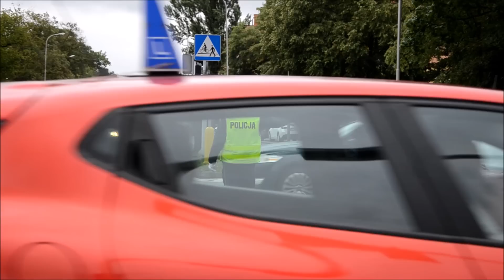Policjanci kierują ruchem w Opolu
Mundurowi z całego województwa walczą o tytuł najlepszego policjanta ruchu drogowego. Rywalizują w takich konkurencjach jak: strzelanie, jazda sprawnościowa radiowozem czy kierowanie ruchem drogowym.
- Sprawdzamy nie tylko wiedzę, ale również predyspozycje policjantów - mówi Maciej Milewski z Wydziału Ruchu Drogowego Komendy Wojewódzkiej Policji w Opolu.